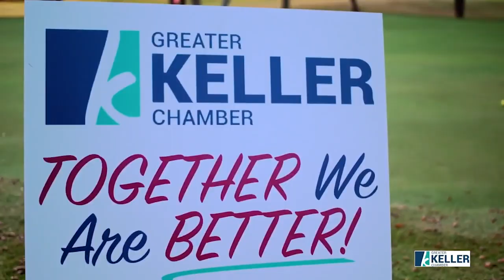Connections Wellness Group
Welcome to Conversations with Keller! On this episode we sit down with Brian Dunn with Connections Wellness Group. At Connections Wellness Group, we are proud of our proven track record of success. We use evidence-based therapeutic modalities and holistic approaches to bring about healing and recovery in our patients. With locations throughout the Dallas – Fort Worth metropolitan area, we offer accessible care with proven results.